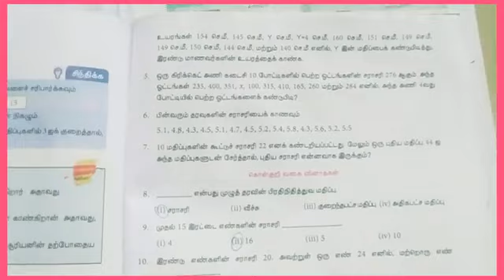ஏழாம் வகுப்பு கணக்கு| மூன்றாம் பருவம்| புள்ளியியல் |பயிற்சி 3.1|tet maths |tnpsc maths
இந்த வீடியோ ஏழாம் வகுப்பு கணக்கு மூன்றாம் பருவம் புள்ளியியல் பயிற்சி 3.1 பற்றியதாகும்.